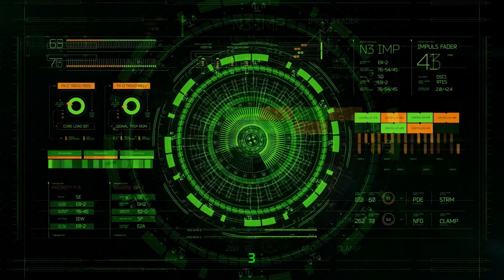Secret Passage!?! Resident Evil 2 Remastered!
The medalions have been collected, results in, what could possibly go wrong?!